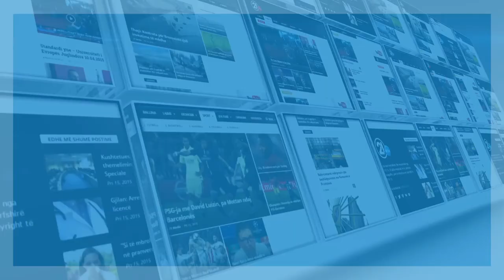Shtatë vjet nga vdekja e Bekim Fehmiut! 15 06 2017